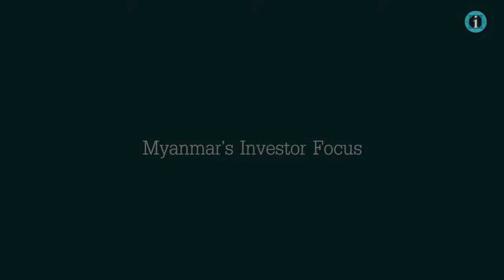Interview with i-Profile: U Tha Htay, Chairman, Original Group Co., Ltd.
U Tha Htay is the Chairman of Original Group Co. Ltd., in Myanmar. He spoke with i-Profile about Original Group’s philosophy, its leading position in the Construction and Hospitality sectors, the expansion of the company to other key sectors of business, and the reforms that have played a role in changing the country’s economy, inviting foreign investors to take a closer look on Myanmar.

Whether it is political leaders, investors, CEOs, businessmen or strategic partners, ‘i-Profile’ interviews individuals who drive progress forward in this new dawn of enterprise, discussing their challenges and achievements.

'i-Profile' is a branded series of programs and profiles focusing on emerging economies and sectors of growth across the world, broadcasted on leading global television networks and online media.